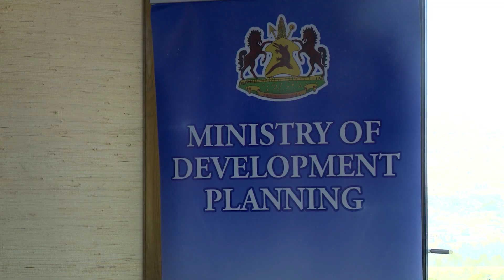NWS 1010 2130 SIGNING